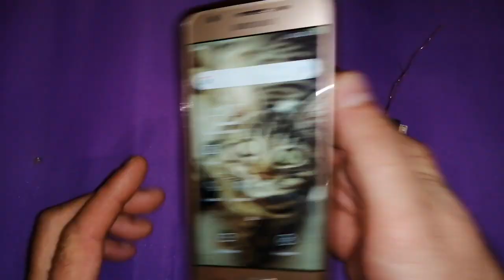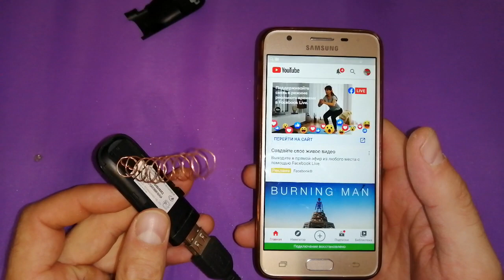THE SECRET OF FREE INTERNET IS VERY SIMPLE!Works 100% by 2021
Dear friends!Today I will show you the secret of free Internet, very simple works 100%